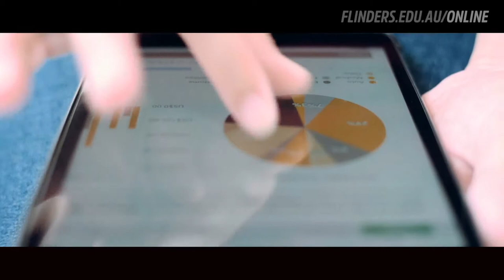Study Online at Flinders University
Our range of undergraduate and postgraduate online degrees provide you with greater flexibility than ever before, enabling you to study when and where you want without compromising on support and expertise.